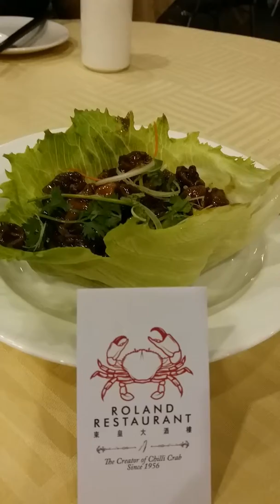Roland Restaurant where Classic Chilli Crab was created in 1956